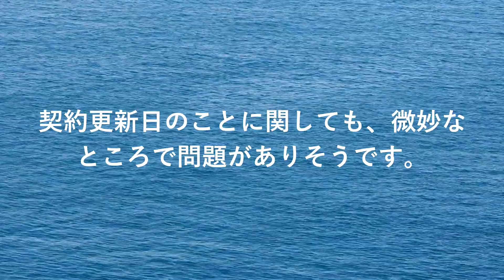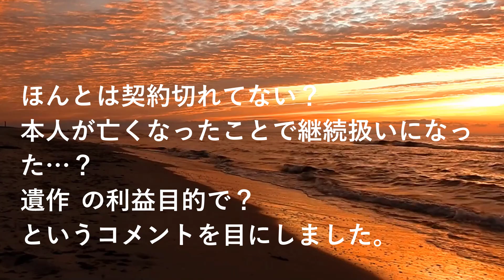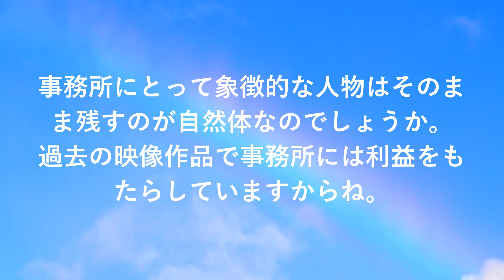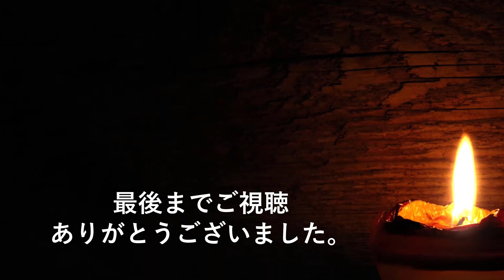三浦春馬さん アミューズとの契約内容!? 不審が募る事務所に苛立つファン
今日は三浦春馬さんの3回目の月命日です。
未だ所属事務所のアミューズは正確なメッセージを出していません。
これでは春馬さんが浮かばれません。
誠意ある事務所の対応に皆期待しているのですが.

当チャンネルは、様々な動画を背景に、芸能界の話題や気になるニュースを

【引用】
オーディオ ライブラリ